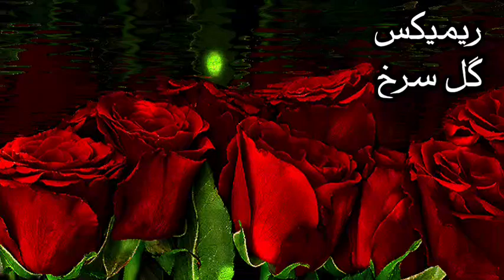ریمیکس جدید گل سرخ - remix gole sorkh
ریمیکس جدید گل_سرخ امیدوارم از شنیدنش لذت ببرید ❤️
با حضور شایع & پوتک & سیناساعی & صادق &
نظرتونو درباره ریمیکس بگید 😊
لایک و ساب فراموش نشه عشقا🙏
لینک دانلود اولین کامنت پین شده 🤟